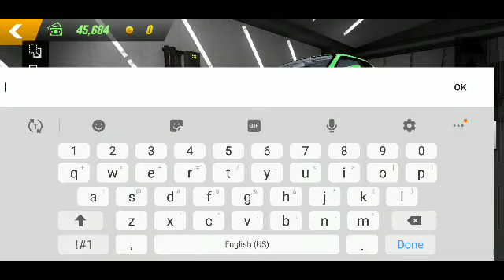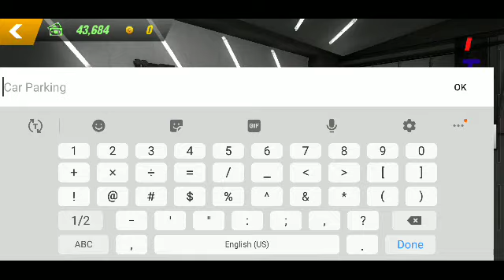825 supradesign carparkingmultiplayer